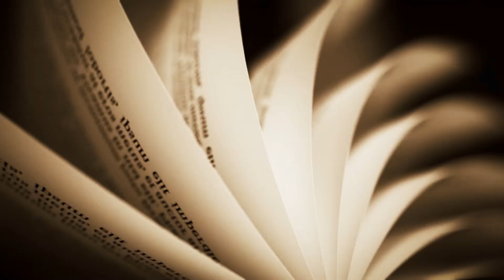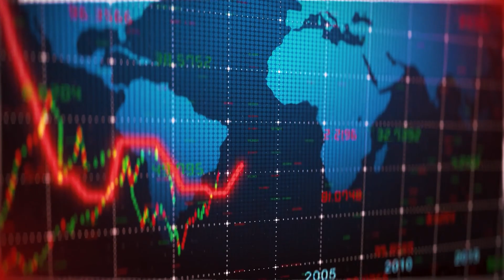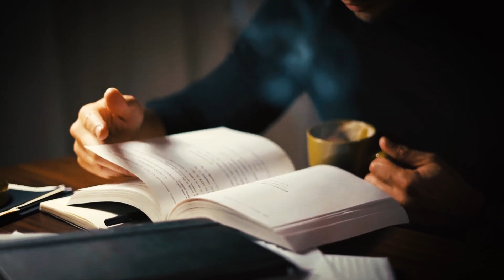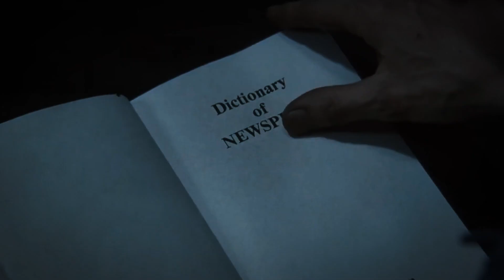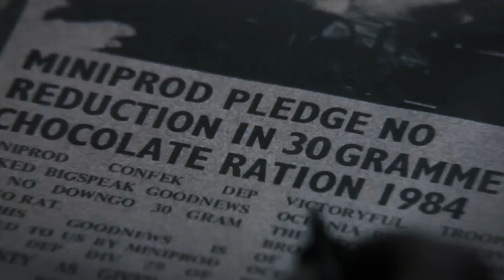The Dystopian Psychology of 1984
Orwell's famous novel 1984, the fictional regime known as INGSOC was able to exert complete control over its citizens, to the point where rebellion became impossible. This video explores the psychology behind this fictional regime, and seeks to answer the question of how millions of people can be manipulated into blindly following their leaders and their slogans